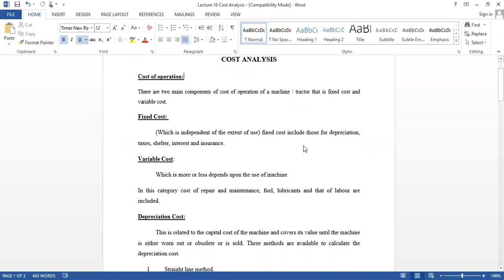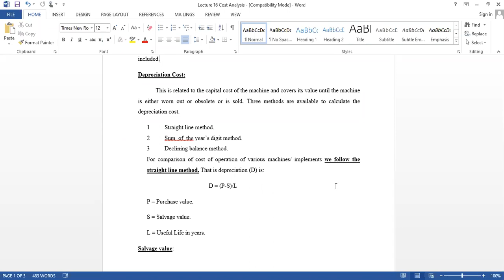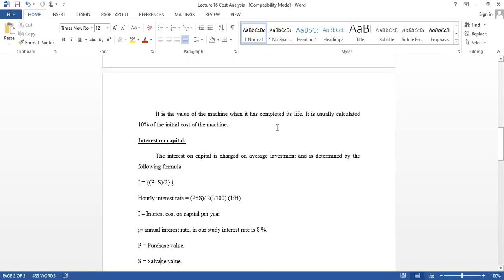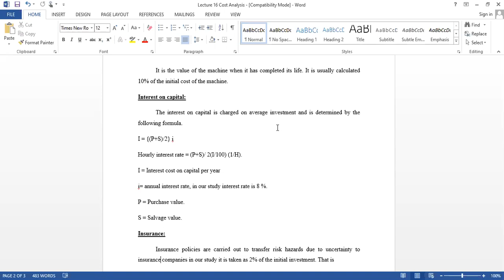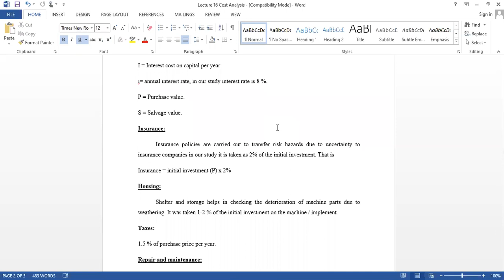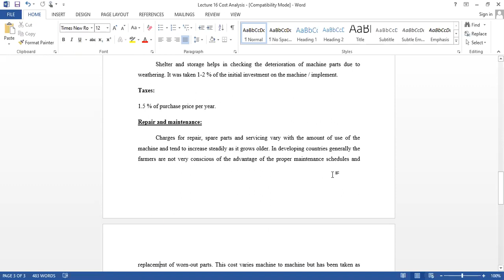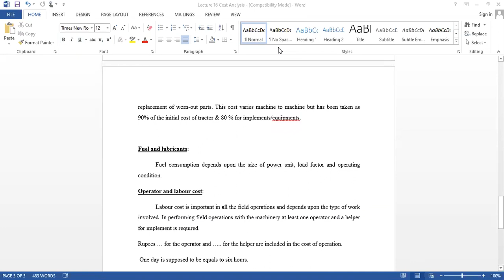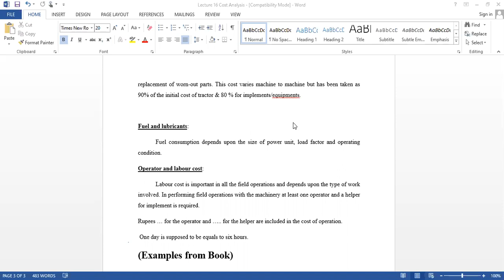Fmp-405 Lecture 16 by DR Usama